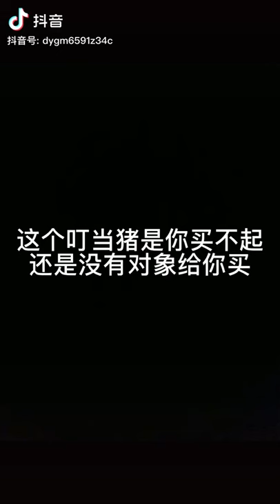Fluffy big teddy bear unboxing 😍😎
(If there is any issue arising out of this video with regard to any damage or violation
of the right to any of the viewers before taking any further step or action please do inform me via comment,

for purposes such as criticism, comment, news reporting, scholarship, and research.
a use permitted by copyright statutes that might otherwise be infringing. Non-profit, educational
teddy bear,teddy bear easy drawing,teddy bear english,
teddy bear eppadi,teddy bear eppadi seivathu,teddy bear english movie,teddy bear easy,teddy bear episode,teddy bear english song,
teddy e bear,masha e orso teddy bear,teddy bear funny video,teddy bear full movie,teddy bear funny,teddy bear funny video malayalam dubbed,
teddy bear fun,teddy bear funny video malayalam,teddy bear fun dub malayalam,teddy bear full movie in telugu,teddy bear game,
teddy bear gift,teddy bear gana,teddy bear gaana,teddy bear girl,teddy bear gift packing,bear greeting card,teddy bear gudda,
g wiz teddy bear,teddy bear g,g wiz teddy bear remix,teddy bear happy birthday song,bear haryanvi song,teddy bear hindi,
teddy bear house,teddy bear homemade,teddy bear haul,teddy bear hindi song,teddy bear how to make,teddy bear images,
teddy bear in tamil,teddy bear in telugu,bear in hindi,teddy bear instagram reels,teddy bear in public,bear irritating people,teddy bear ice cream,i teddy bear dragons den,
i am teddy bear song,chhoti i teddy bear,i'm a teddy bear song,i love teddy bear,i mera teddy bear,i love my teddy bear,i'm a little teddy bear,teddy bear jokes,teddy bear jhula,
teddy bear jelly,teddy bear jokes videos,teddy bear joker,bear jhula new design,teddy bear jhumar,teddy bear jokes in telugu,j crew teddy bear coat,jhope teddy bear,
teddy bear j,teddy bear kaise banate hain,teddy bear ki drawing,teddy bear kaise banta hai,teddy bear ka,teddy bear ka photo,teddy bear ka chitra,
teddy bear lyrics,teddy bear love girl whatsapp status tamil,teddy bear love song,teddy bear low price in chennai,l love my teddy bear song,teddy bear l,teddy bear movie,
m name walo ka teddy bear,je m'appelle teddy bear,sapne me teddy bear dekhna,teddy bear nagpur,teddy bear nursery rhymes,teddy bear new song,teddy bear new,
bear normal,teddy bear nagpur video,teddy bear name list,teddy bear naiyandi,hug n feel teddy bear,rock n roll teddy bear,n friend teddy bear,rock n learn teddy bear,bakugou x y/n teddy bear,